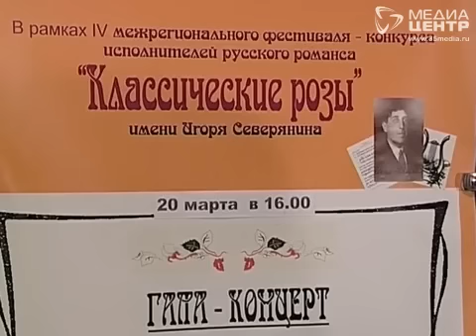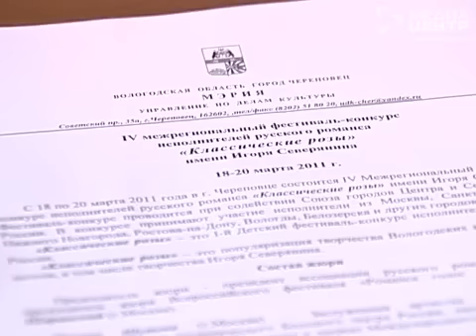«Классические розы» расцвели в Череповце